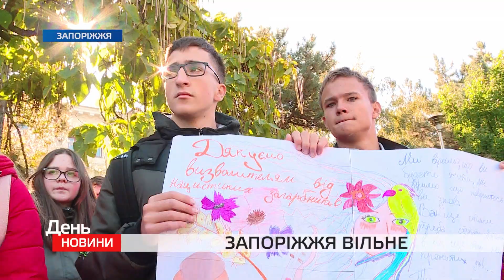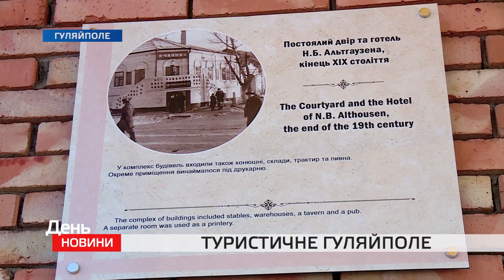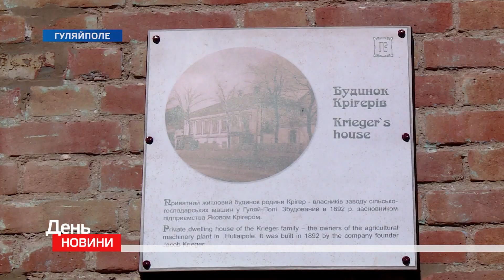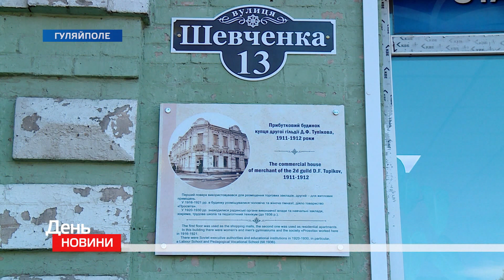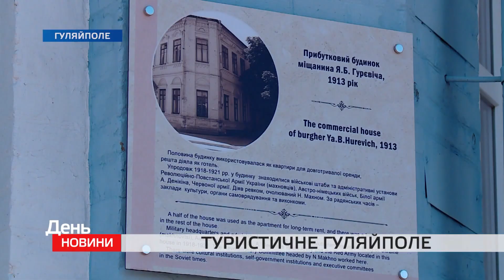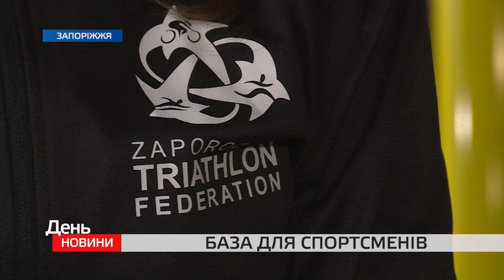День. Новини TV5. Випуск 17-00 за 10.10.2019